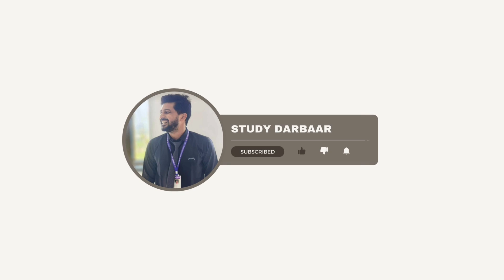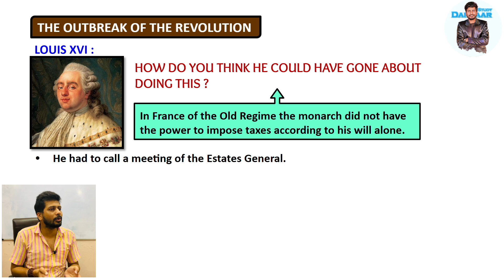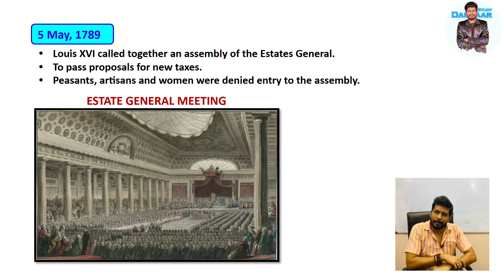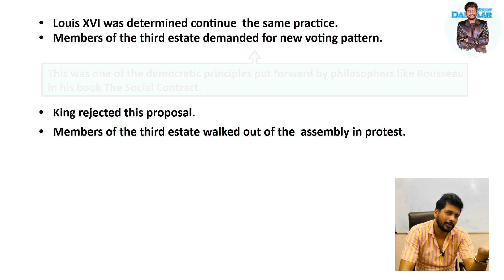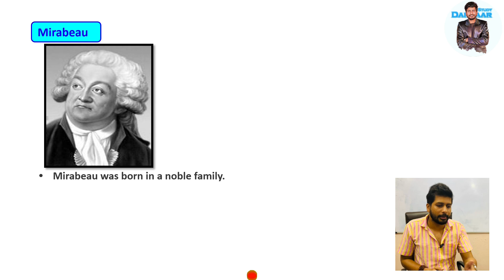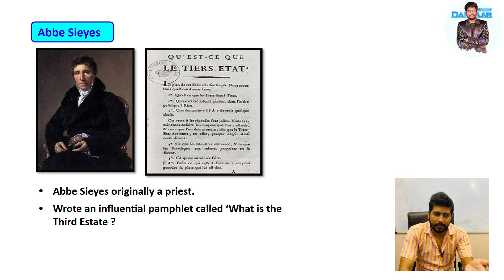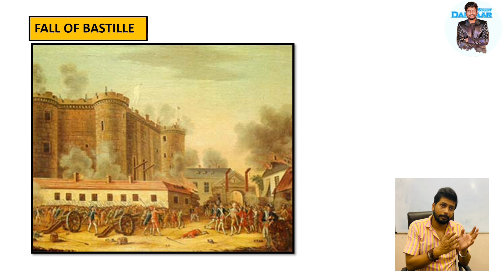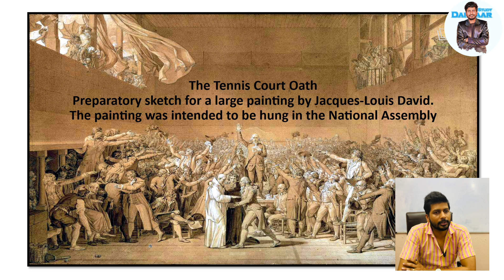Part 3: French Revolution/ History/ Social Science/ Class 9/ by Abhishek Tiwari sir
Part 3